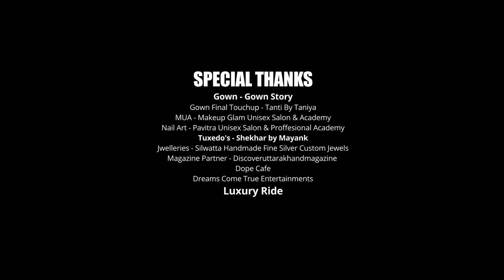Keh Do Na(Reprise) kushagra thakur new song | subodh uniyal | New version cover song | Rishita Mitra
BlueRed Production & Discoveruttarakhandmagazine Presents " Keh Do Na (Reprise) "New version cover song. This latest video features Rishita Mitra & Subodh Uniyal and this romantic Cover song is sung by Kushagra Thakur . The video is directed by SatyamSay_p.

 Credits :
♫ Song - Keh Do Na (Reprise)
♫ Singer - Kushagra Thakur
♫ Additional Lyrics - Arun Topal
♫ Audio Mastered - Arun Topal
♫ Audio Label - BlueRed Production

Video Credits
Featuring - Rishita Mitra & Subodh Uniyal
Dop / Editor - Prince Pratap
Director - Satyam Prasad (say_p )
Management - Jagjeet Jena
S.T - Yash ( Dog name - Bagira )
Motion Poster - Jagjeet Jena
Poster Design - Virtual Shilpkar
Producer - Sandeep Saxena , Jagjeet Jena
Co Producer - Satyam Prasad
Publicity Design - Keshav Tyagi Creations
Dancers - Trix (HARSH) ,Shubham 'Anjali, Varsha
Story & Concept by - Jagjeet Jena & Rishita Mitra
Video By - BlueRed Production Pvt.Ltd

Gown - Gown Story
Florist - Charan Dass Florist
Gown Final Touchup - Tanti By Taniya
MUA - Makeup Glam Unisex Salon & Academy
Nail Art - Pavitra Unisex Salon & Proffesional Academy
Tuxedo's - Shekhar by Mayank
Magazine partner- Discoveruttarakhandmagazine
Jwelleries - Silwatta Handmade Fine Silver Custom Jewels

                                                          Special Thanks

Luxury Ride , Dope Cafe , Aj Photography , Ministry Of Club , Dreams Come True Entertainments , Ashu Kant , Vipi G

Location (  Luxury Ride  )

Location (  Ministry Of Club )

Lyrics :

Dekha tumko jabse

Bas dekha tumko yaara
Tumse koi achcha hai
Na tumse koi.. pyaara
Yun nazare na phero tum
Mere ho mere tum

She’s What I Want, She’s What I Love

She’s Sent To Me From The Heaven Above
She’s So Cool, She’s So Fine
Out Of Ten I’d Give Her Nine

Hey.. ye..

Ye.. dekha tumko jabse

Keh do na kehdo na
You are my sonia

Hey keh do na kehdo na

Hey.. haa

Teri mohbabbtein mein
Ye dil deewana hai
Isme hai meri kya khata

Haa
ye dil churane ka
Achcha bahana hai
Mujhko hai pehle se pata

Milne mein humko kitne
Barso lage hai yara

Aise khushi ka palto
Phir na aaye dubara

Aise khushi mein yaara
Ye nasha kya kum hoga

He kehdiya kehdiya
You are my soniaa

Hey pagal banaya hai
Teri adayon ne
Mujhe ko hai tera nasha

Humm
maine bhi palko mein
Tumko chupaya hai
Tu mere khwabon mein basa

Betaabi kehti meri
Aaja baahon mein bhar lo

Jeena hai teri hoke
Milke ye vaada karle

Dono ne kasme le liye hai
Pyaar kabhi na kam hoga

He yun nazare na phero tum

(You.. are.. You are my sonia